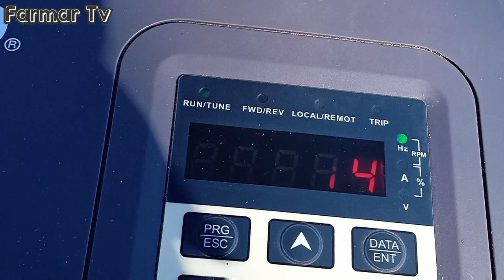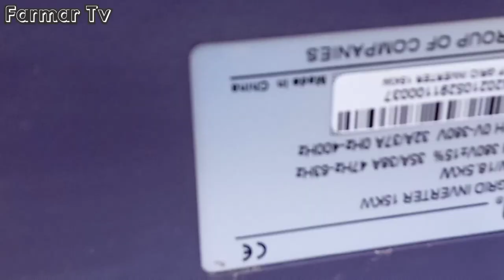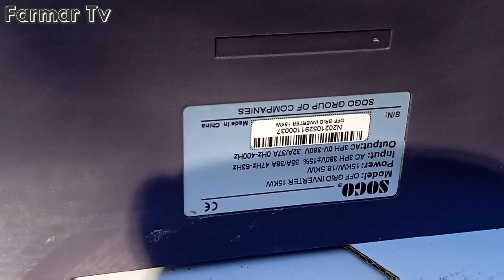solar system project Tube Well 15 HP Motor 18 Solar Panels 600 Watt vFD 15,18 Kw 7 inch Delivery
solar system project tube well system 15 hp motor 18 solar panel  600 watt Vfd 15,18kw 7inch delivery my youtube channel farmar tv